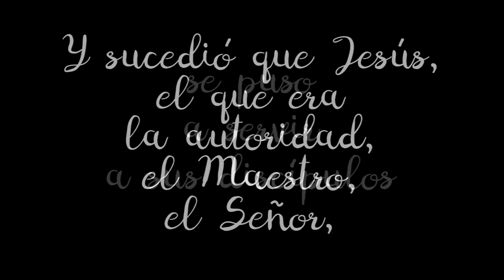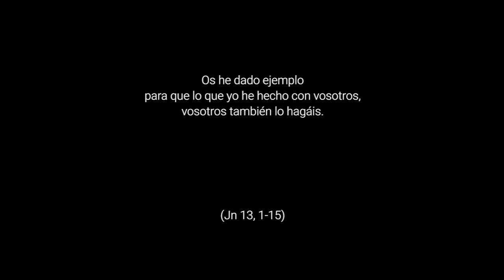La autoridad del Amor al servicio - Jueves Santo, Ciclo A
La tradición del lavatorio de los pies llega hasta nosotros como memorial y acompañada de una invitación: somos amados para amar, somos servidos para servir, somos regalados para compartir: «Os he dado ejemplo para que os portéis como yo me he portado con vosotros».